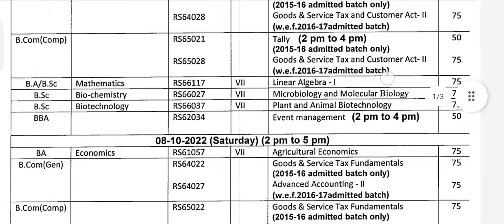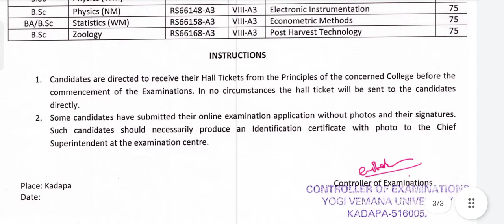Yogi Vemana University 6th semester instant exams timetable 2022/YVU Degree 6th sem results 2022